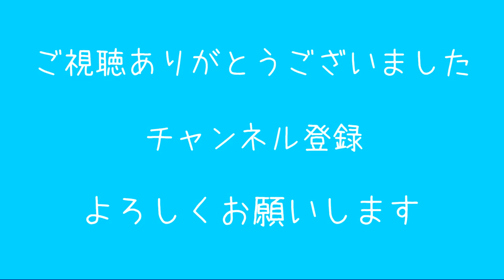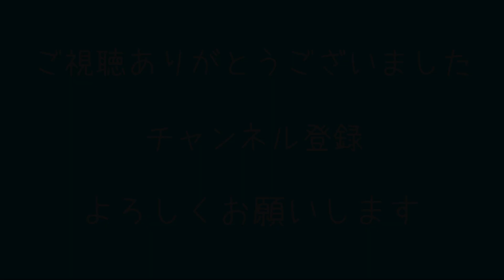【英雄伝説Ⅲ白き魔女】０３６ ～「第四章 聖獣の住む森 シフールのシャリネ カジム戦」～【PC-9801版】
今も続くシリーズの英雄伝説
第２期となる『ガガーブトリロジー』の
第１作目です。
古くてもジャパンRPGは面白いです！！

‹PC環境›
・CPU：Corei９　１０９００KF
・SSD：M.2
・メモリー：３２G
・GPU：GeForce RTX 2080 Super

Twitter（カタリー）  / kataryroom